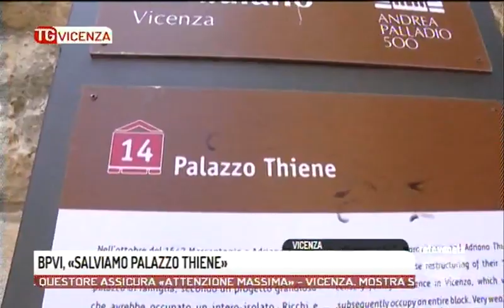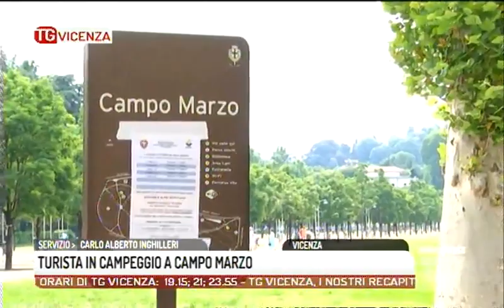TG VICENZA - Edizione completa lunedì 21 agosto 2017